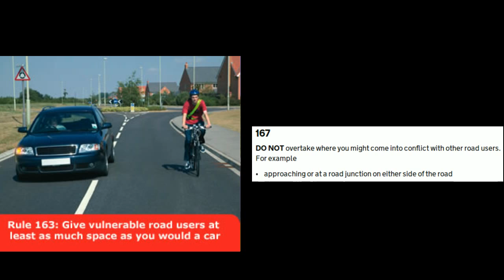MF12FXJ - Taxi Close Pass @GMPTraffic